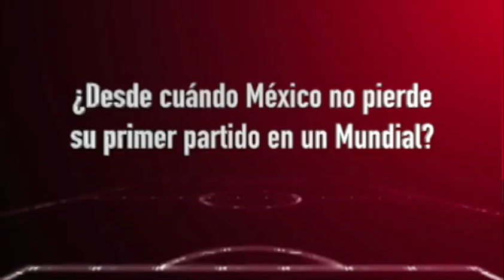nfl 49ERS DE SAN FRANCISCO SERÁN LOCALES EN EL ESTADIO AZTECA